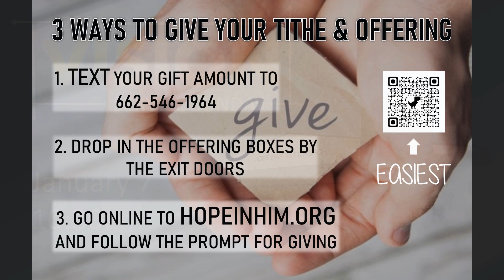End of year Announcements